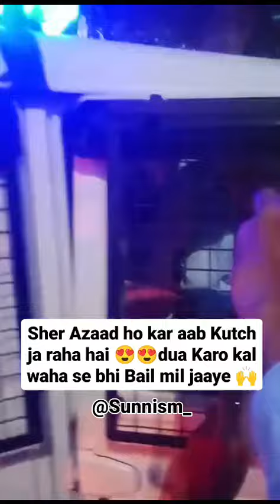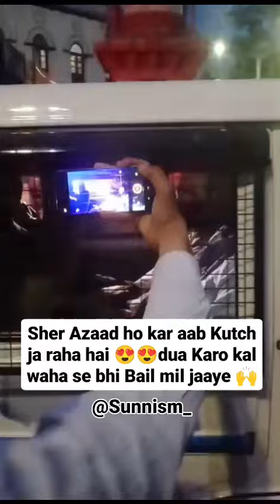Sher Azad Ho Kar Aab Kutch Ja Raha Hai Dua Karen Waha Se Bhi Bail Mil Jaaye In sha Allah